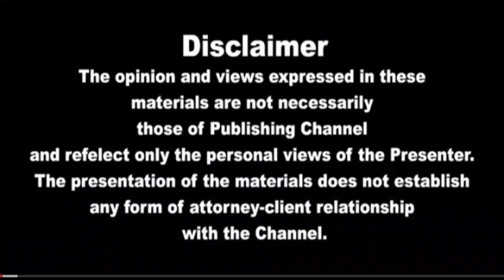மதியநேர பிரதான செய்திகள் 2023.01.31 Today Srilanka Tamil News